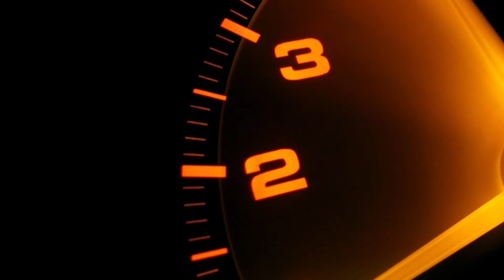Toyota corolla rxi acceleration | 20v blacktop sound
Toyota corolla rxi acceleration

20v blacktop sound

Toyota Corolla RXI 4age Blacktop motor (20valve) street pull. This car still pulls strong and sounds amazing when it revs all the way up!